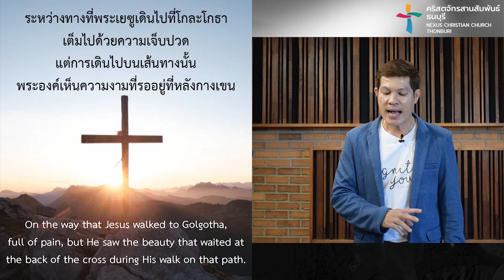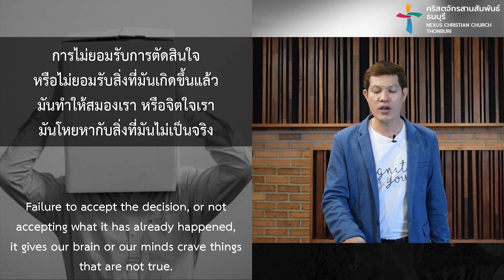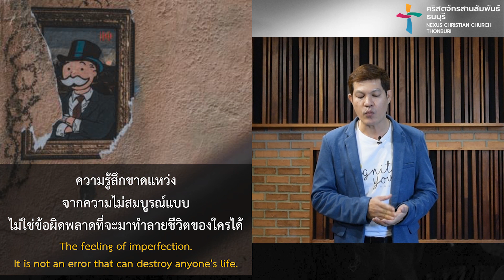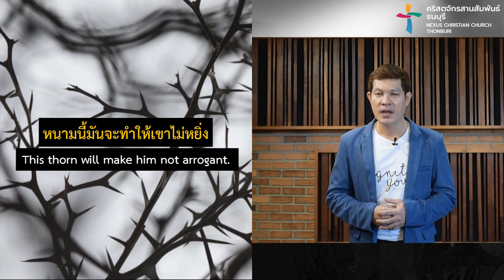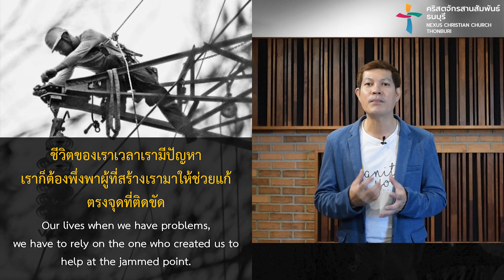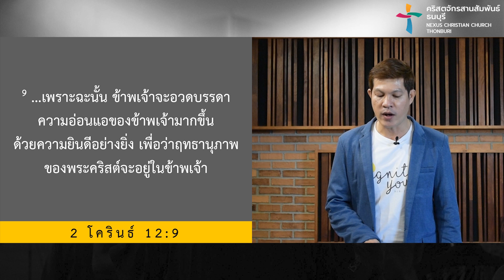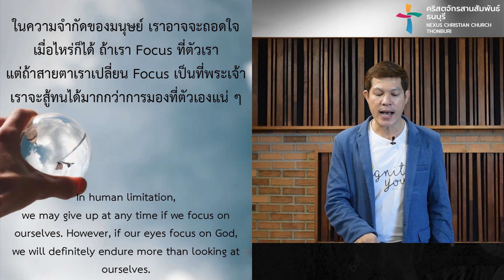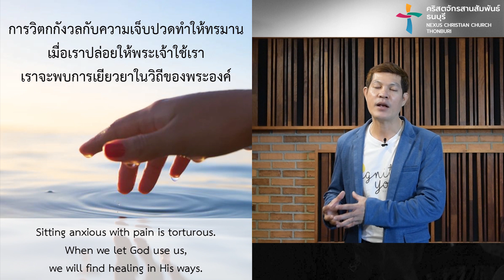คำเทศนา ความเจ็บปวดโอกาสแห่งพระพร (2 โครินธ์ 12:7-10)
คุณจะให้ “ความเจ็บปวด” จัดการคุณ หรือคุณจะจัดการความเจ็บปวด คุณเลือกได้ ใช้ความเจ็บปวดให้เป็นเครื่องมือสำคัญของการมีชีวิตที่เป็นพร

โดย อ.จุลนภ ชมัฒพงษ์

คำเทศนา : "ความเจ็บปวด" โอกาสแห่งพระพร
(2 โครินธ์ 12:7-10)

ความเจ็บปวดโอกาสแห่งพระพร  00:00
1. ยอมรับความเจ็บปวด  05:22
2. เข้าใจความเจ็บปวด 11:47
3. เก็บเกี่ยวจากความเจ็บปวด  22:01

ต้องการรู้จักพระเจ้า ต้อนรับพระเยซูเข้ามาในชีวิต  35:18